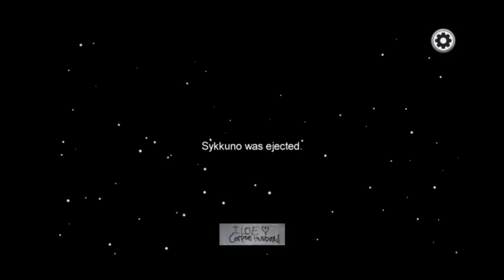Sykkuno gets an emotional goodbye even when he is imposter in AMONG US